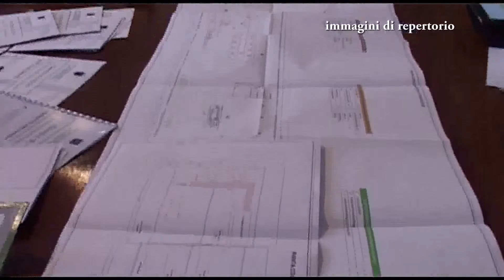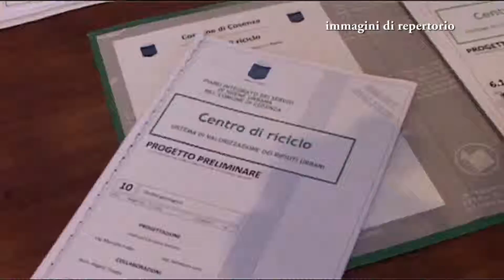Impianto di riuso a Cosenza, Pugliano dice no